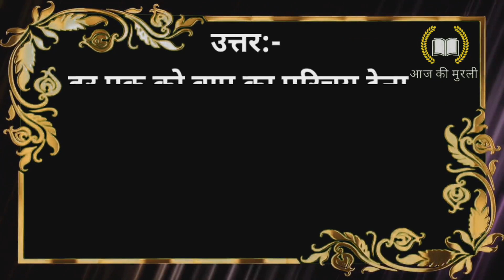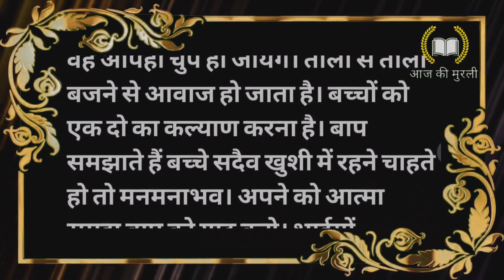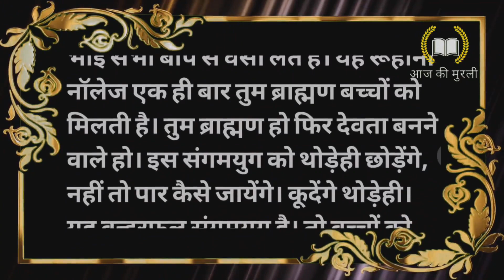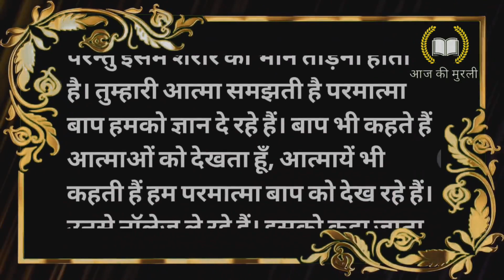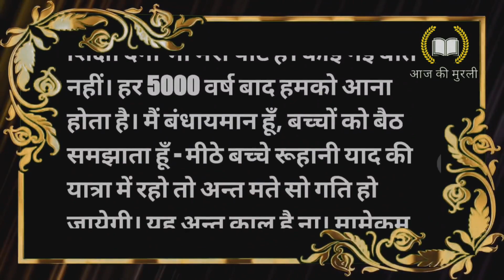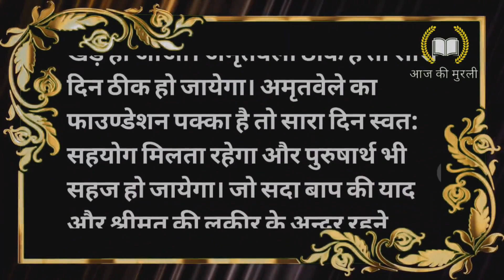Aj Ki Murli 22-02-2023 | Aaj Ki Murli | Aaj Ki Murli Brahma Kumaris | Shiv Baba Ki Murli | BK Murli